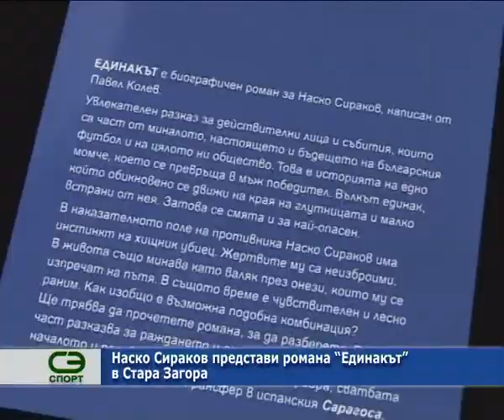Наско Сираков представи романа „Единакът“ в Стара Загора.